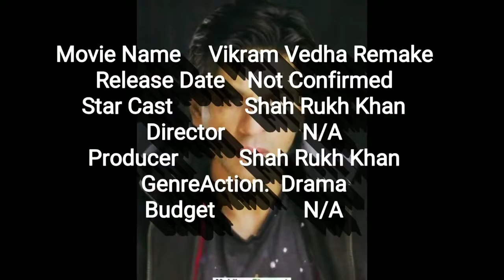New Shahrukh (Khan Srk) Upcoming Movies List 2018, 2019 Movie